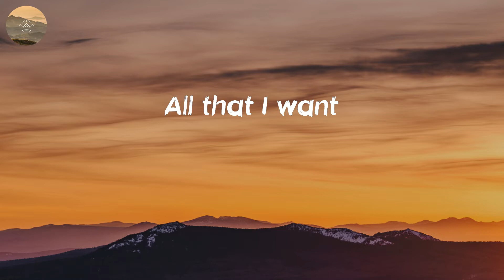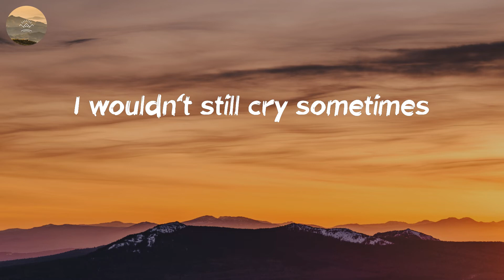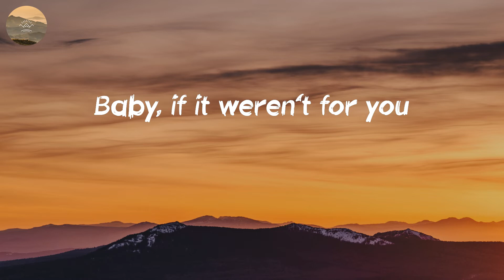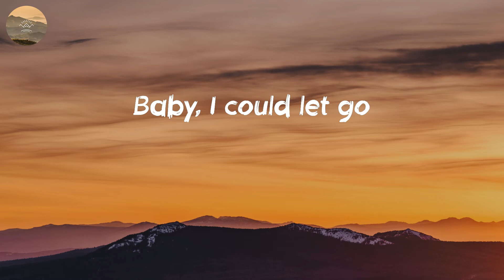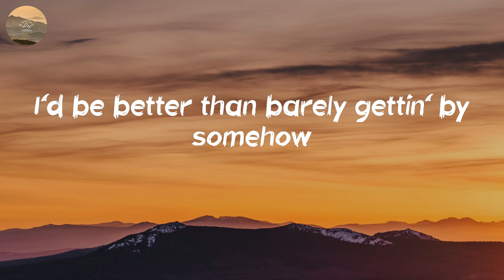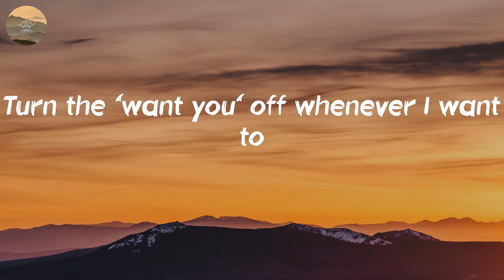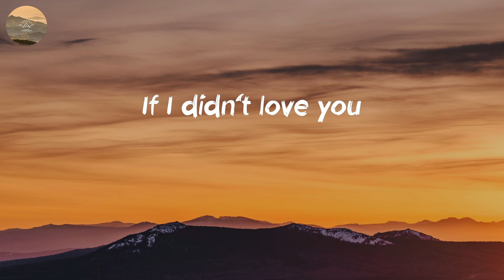Jason Aldean - If I Didn't Love You (Lyric Video)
🎤 Lyrics: If I Didn't Love You - Jason Aldean:
I wouldn't mind bein' alone
I wouldn't keep checkin' my phone
I wouldn't be losin' sleep
Rememberin' everything
Everything you said to me
Like I'm doin' lately
I'd be better than barely gettin' by somehow
Yeah, it would be easy not to miss you, wonder about who's with you
Turn the 'want you' off whenever I want to
When somebody asks how I've been
It should be somethin' I can do (I could do)
Yeah, you
If I didn't love you (oh, if I didn't love you)
It wouldn't be so hard to see you, know how much I need you
If I didn't love you (mm)
If I didn't love you (yeah)
If I didn't love you (if I didn't love you)